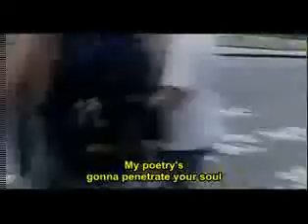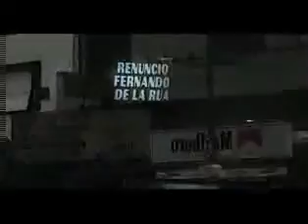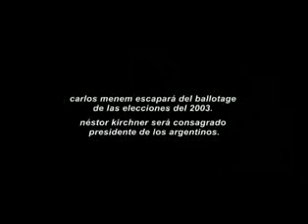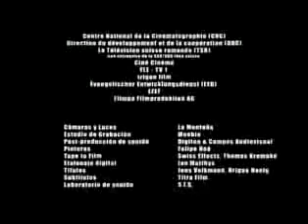THIS IS WHAT ECONOMIC COLLAPSE LOOKS LIKE WE'RE NEXT pt12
ECONOMIC COLLAPSE ARGENTINA 12